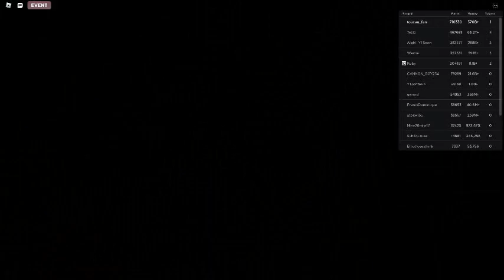Russia Car Crash Compilation 9983